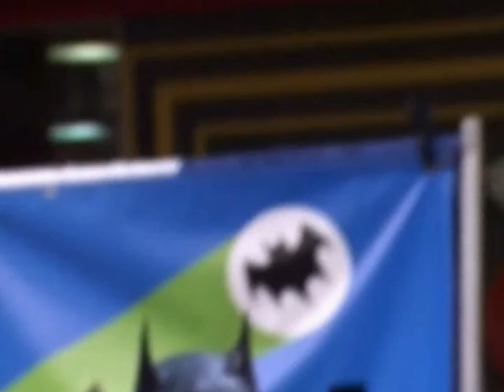Wizard World 2012 Teri Holer Team Fox